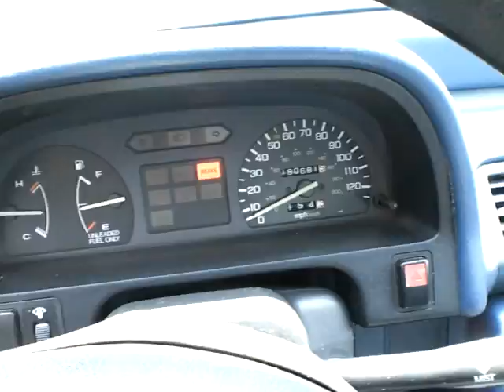Built D16A6 Day 2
This is the day after the first start up, It has gone through one full heat cycle and the engine oil and trans oil have been changed. (The trans is a little quieter) And the full exhaust is now hooked up.

Checkered sohc complete sport intake FTW lol